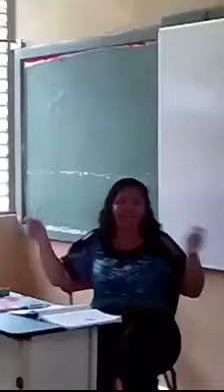Maestra de El Progreso,Yoro, chantajea a sus alumnos con puntos para que vayan al "Activate" de JOH.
Una maestra de educación pública de Honduras, ofrece a sus alumnos puntos a cambio de que vayan al "Activate" de JOH.